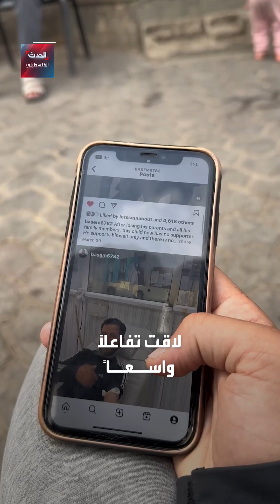شاب من الصم ينقل أحداث غزة إلى الأجانب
الشاب باسم الحبل ينقل ما يجري في قطاع غزة عبر لغة الإشارة